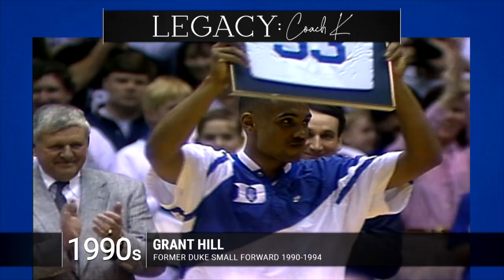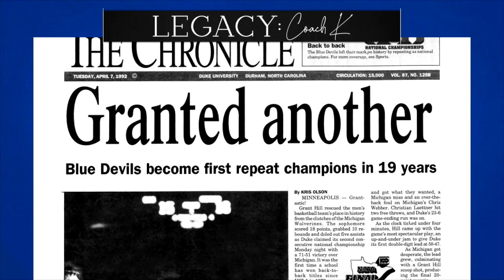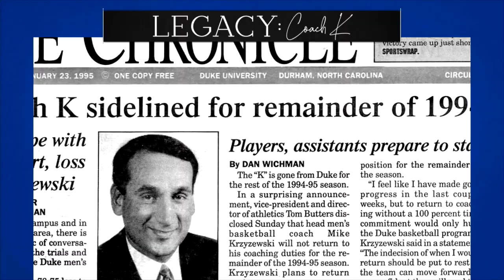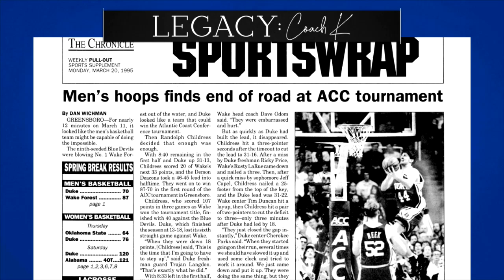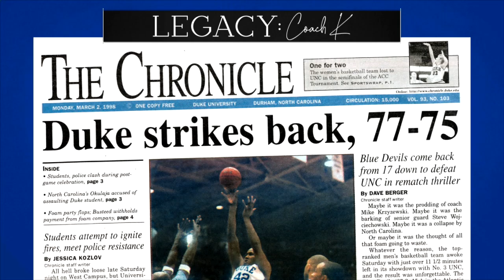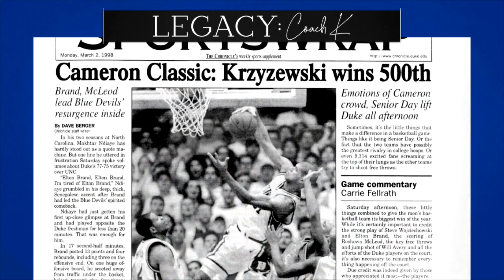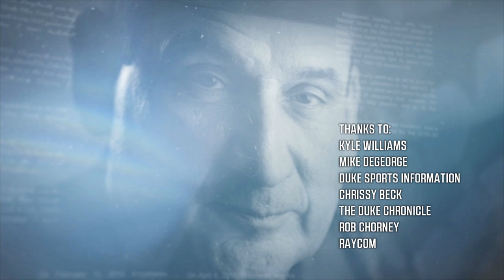Legacy: Coach K - The 1990's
The 1990’s saw Duke and Coach K secure their first and second NCAA Championships, back-to-back in 1991 and 1992.  Christian Laettner, Bobby Hurley and Grant Hill led those Championship teams early in the 90’s and were followed by a stream of stars including Cherokee Parks, Corey Maggette, Trajan Langdon and Elton Brand.  In Legacy: Coach K – The 1990’s, Grant Hill and Steve Wojciechowski join Kenny Dennard to talk about Coach K and the decade that saw Duke rise to the top of the college basketball ranks.